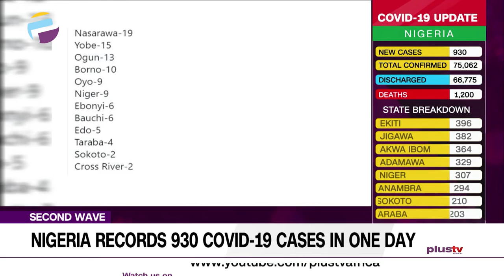Nigeria Records 930 Covid 19 Cases In One Day (News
Nigeria recorded 930 new confirmed coronavirus infections on Wednesday.